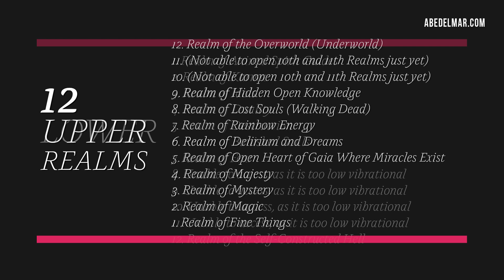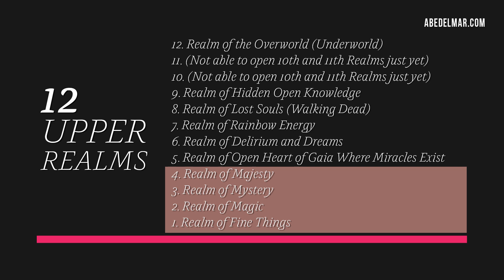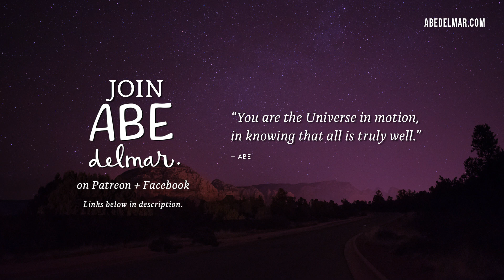Pt. 3: Four Realms of Gaia & Opening to Magic — Avalon & Portal to the Realms of Gaia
Atlantis, Lemuria, Opening to Avalon and the Realms of Gaia, Sanctuary Souls, Divine Feminine, Opening magic onto the planet and into the collective consciousness. // March 8, 2019

LINKS:
Four Realms of Gaia & Opening to Magic video series Pt. 1 and Pt. 2